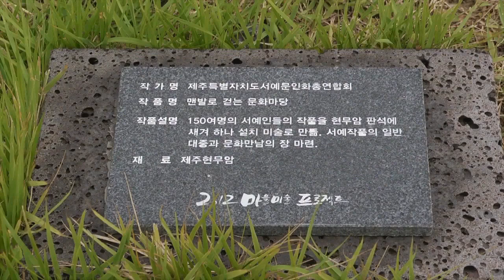제주도 영상, 맨발로걷는문화마당, Jeju Island, Korea